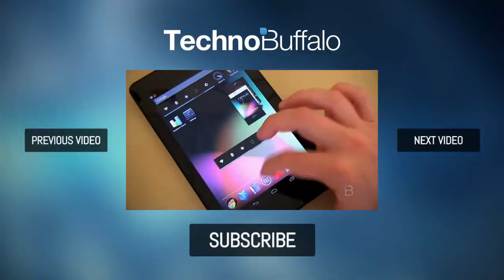HTC One Winner Announced